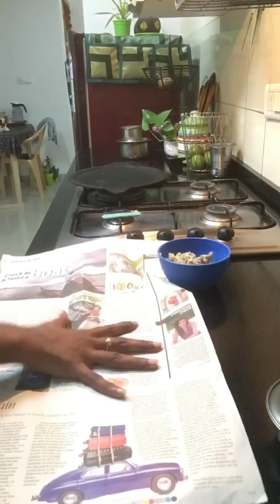Vlog 43 || How I spend my Weekday n Weekend ~ Storage Organizer from Meesho 💁🏻‍♀️